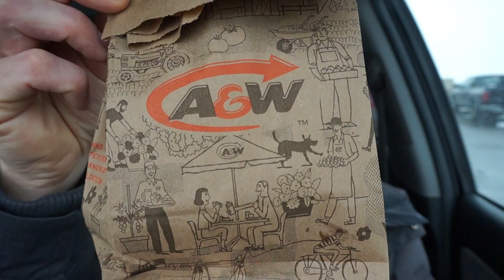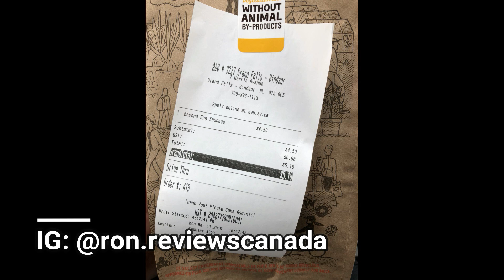NEW A&W BEYOND MEAT SAUSAGE & EGGER!! DRIVE THRU REVIEW!!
Back in the car and back at A&W! With the success of their Beyond Meat Burger, they decided to Expand it into the breakfast menu! I got there on the first day to check out this new item! I was surprised! Just watch and find out!